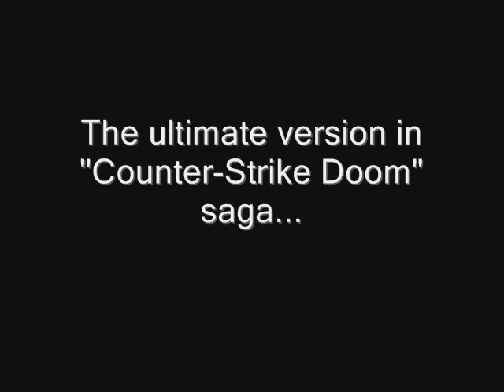Counter-Strike Doom Version 3 trailer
Well, I'm working on a new version for this CSDoom saga...

This mod includes a fancy buysystem...
It also contains few mod's into it, like CSD1 Remake, which is based on original 2006 levels from CSDoom or "CSD Legacy" which contains cs 1.6 weapons, more classical version, without hirestex and no reload...

Well, it containg more novelties, like Directional HUD Pain but you'll need to wait to see it.

Enjoy this trailer, AlphaEnt =D